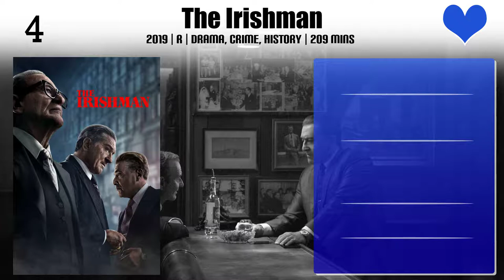Garry Pastore Top 10 Movies of Garry Pastore| Best 10 Movies of Garry Pastore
Top 10 Movies of Garry Pastore

Find the list of movies by Garry Pastore you can find more information, movie trailers, posters, reviews, youtube links in below link.

Please Comment down your favorite movie of Garry Pastore